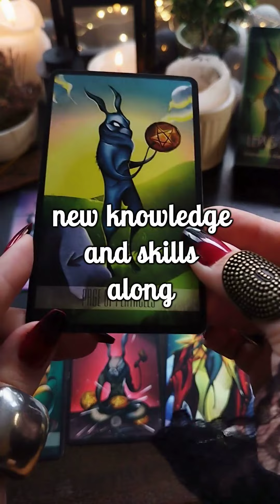Career Insights Spread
The Hanged Man: Embrace a new perspective! This card suggests that a change in your career might require you to shift your mindset and view things from a different angle.

Six of Pentacles: Find balance in giving and receiving. This card indicates that your career changes could lead to a more equitable distribution of resources, where you both give and receive support in your professional endeavors.

Page of Pentacles: Stay open to learning and growth. The Page of Pentacles encourages you to approach your career changes with a curious and studious mindset, ready to absorb new knowledge and skills along the way.

Knight of Swords: Take decisive action! This card advises you to be bold and proactive in pursuing your career goals, seizing opportunities with confidence and determination.

Eight of Pentacles: Dedicate yourself to mastery. The Eight of Pentacles suggests that your career changes may require focused effort and dedication to honing your craft or skills to achieve excellence in your chosen field.

The Sun: Embrace success and fulfillment! The Sun card brings blessings of joy, vitality, and abundance, indicating that your career changes could lead to a brighter and more fulfilling future.

In summary, these cards paint a picture of transformative career changes that could bring new perspectives, balanced abundance, learning opportunities, decisive action, mastery, and ultimately, success and fulfillment in your professional life. Embrace the journey ahead with optimism and confidence!